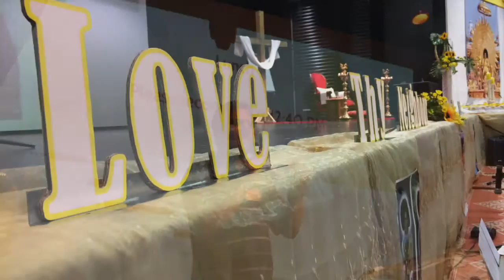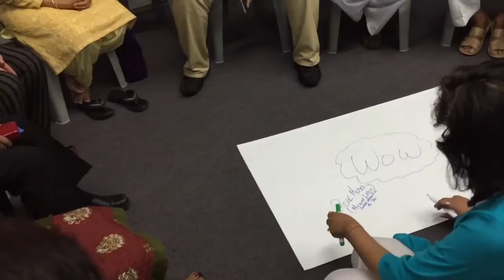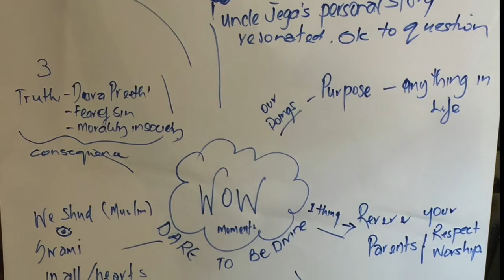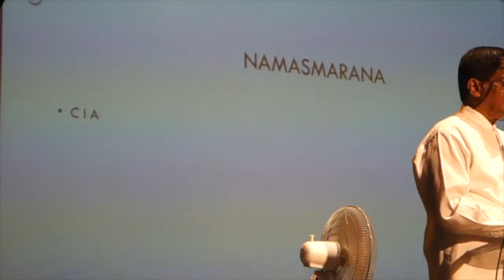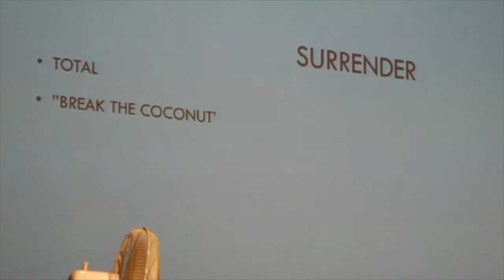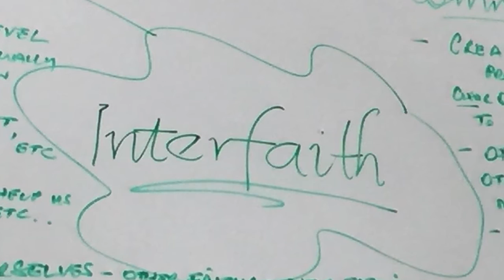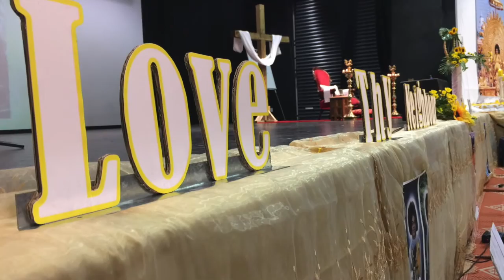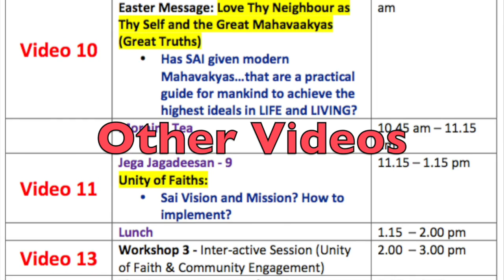Video 13 WORKSHOPS AND CLOSING SESSION NZ SAI RETREAT WORKSHOP MARCH 2016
3 Workshops

Sathya Sai National Spiritual Retreat: Open to all Sathya Sai Devotees

Key Note Speaker: Bro. Jega Jagadeesan
Venue: Avondale College, Auckland
Date: 25-27 March 2016

Dato Jega:
World renowned author and motivational Speaker

Consultant to the United Nations for Economic and Trade Development

Former Deputy Director General, Malaysia Industrial Development Authority

Founding Member and Advisor of Friendship Group for Inter‐Religious Service (FGIS) & Sathya Sai Baba Council of Malaysia
Chair, SSIO Public Outreach Sub Committee on Inter-­Faith initiatives